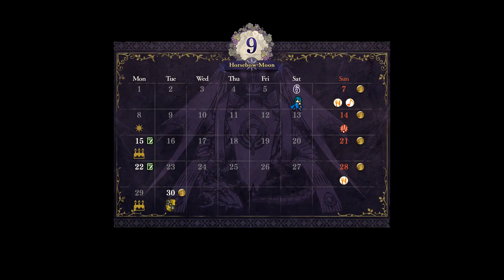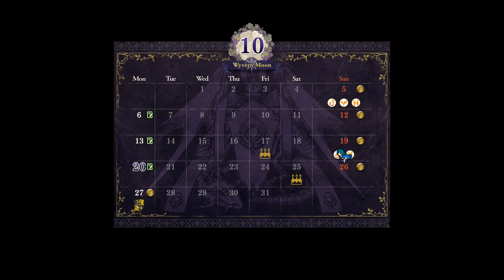Fire Emblem Three Houses - Verdant Wind (NG+DLC) Speedrun - 1:07:17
This run beats the full game as quickly as possible on the fastest available difficulty settings (normal/classic) via the Verdant Wind / Golden Deer Route, using any New Game Plus & Paid DLC features. Made a lot of changes ever since my older run, including implementing the chalice, better execution, and better routing. Done on version 1.2.0

Because there's relatively little that can go wrong compared to NG, every minor timeloss matters a lot more in a category like this. This means to get a good time, I reset over the following:
- Lecture question from anyone that isn't Lysithea, Leonie, or Claude (62.5% chance to reset). Claude's loads the slowest among the three, so I lost ~5-6 seconds anyways.
- Ch07 has to go smoothly (10 turns is typical, 9 is ideal)
- Ch09, Byleth needs to land at least one out of two ~60% crits (~84% total) on 6 health bars in a row in - that's a net ~65% chance to lose a lot of time
- Ch10, Byleth needs to land a ~80% displayed (92% actual) hit on Kronya

- Ch13 Hunting by Daybreak, Claude needs to survive (it feels like ~30% chance to die, but i never calculated it)
- Claude needs good strength, ideally 46 by endgame
- Ch16 Bridge Map, Byleth needs to one-round Ladislava. This usually means landing 3 out of 4 ~70% displayed (78% actual) hits, or get a crit, but Ladislava also has a 17% chance to half damage via aegis for each hit.
- Ch18 Byleth must have 25 strength or else she can't two-shot the death knight with the brave bow, and thus must rely on a crit
- Ch21 Dubstep, most enemies have ~40-50% hit on Claude. He dies in ~3-4 hits, and faces about ~10 attacks.
- Ch22, Claude must land two ~60% displayed (68% actual) hits in a row on Lamine and NOT get miracle'd on either hit. Claude must land two more ~50-60% hits in a row on Reigan. Byleth must survive.

Because of all of this, this category was kind of a chore, moreso than Crimson Flower New Game Plus. With most longer / more volatile 3H categories, some degree average/mediocre luck is always expected, so minor luck-based timelosses weren't a big deal. For this, though, minor timelosses are absolutely everything in this category, to the point where i have to resort to resetting over things like lecture questions. This run itself went pretty well, except for a lot of sloppy menuing in the part 2 preps, which cost ~20 seconds. But with how much that has to go right in this run, I'm happy enough with this to move on.

The loads look wonky because there's an exploit used in this run - by having a NG+ save just after the last chapter of a route but before the credits, then starting a NG+ playthrough off of that, the game uses the faster loading screen that does not require waiting for the little Byleth to run all the way across the screen upon finishing loads. TL;DR it's faster.

Relevant features in NG+DLC for this speedrun include the following:
- Tons of renown
- Skill Profiencies
- Class Masteries
- Armory / Shop options
- Battalions
- Paid DLC item boosters

Any other features are not used because they're slow. This means I set up a file specifically WITHOUT Saint Statues, because extra experience = more level-ups = more timeloss. I estimated this to cut out ~4-5 level-ups in this category, so no saint statues saves about 20-25 seconds.

Timestamps:
0:00​ - Start
4:29 - New Game Plus Menu
6:44​ - Chapter 1
12:11 - Chapter 2
15:26 - Chapter 3
17:53 - Chapter 4
20:05 - Chapter 5
22:54 - Chapter 6

25:24 - Chapter 7
29:19 - Chapter 8
31:46 - Chapter 9
34:31 - Chapter 10
37:01 - Chapter 11
39:19 - Chapter 12

40:59 - Chapter 13
42:45 - Part 2 Base
44:18 - Chapter 14
47:39 - Chapter 15
50:13 - Chapter 16
53:23 - Chapter 17
56:14 - Chapter 18
58:35 - Chapter 19
1:00:12 - Chapter 20
1:02:49 - Chapter 21
1:05:40 - Endgame

1:16:31​ - Endgame